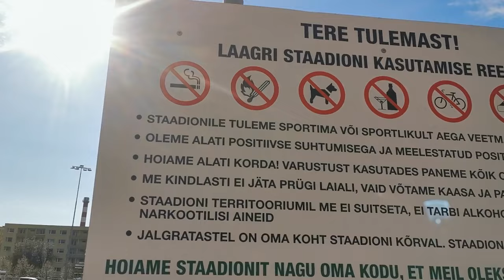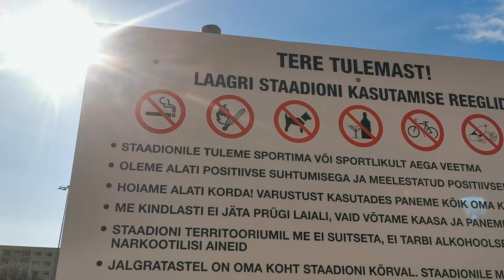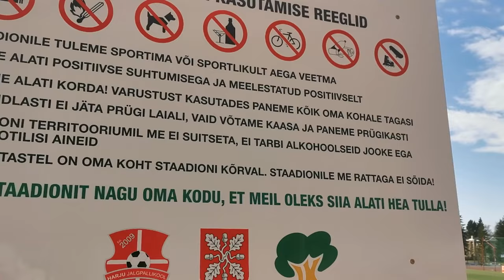[EN subs] Harju JK Laagri vs Pärnu Vaprus, reedeõhtu Laagri Arenal | 12. mängija #6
Harju JK Laagri on Premium Liigas uustulnud, kuid mängukorraldamise ja publiku numbrite pealt teeb silmad ette niimõnelegi klubile. Tribüün otsustas 12. mängija teise hooaja avapauguks külastada just Laagrit ja tutvuda nende mängukorralduslikke nüanssidega ja nautida võimalikku atmosfääri mängus Pärnu Vapruse vastu.

Sisukord:
0:00 Sissejuhatus
0:14 Teekond staadionile
0:30 Laagri Arena säästusektor
1:00 Staadionile sisenemine
1:34 Harju JK kogukonnajuhi tööülesanded mängupäeval
1:59 WC audit
2:19 Tutvume Laagri ultratega
3:19 Toitlustus Harju JK mängul
3:52 Mäng on alanud!
4:03 Järjekord sisenemisel
4:18 Mille poolest on Laagri ultrad erilised?
5:01 Pasunad
5:40 Mäng käib ja Harju avab skoori
6:28 Kogukonnajuhi/klubi ja fännide kontakt
7:57 Mängijate riietusruumist väljumine on keset publikut
8:08 Vaprus viigistab penaltist
8:58 Teise poolaja melu
9:08 Mario õgib pirukaid
9:30 Plaanid Laagri kogukonna kaasamiseks
10:20 Mario ennustus viimaseks 10-ks minutiks
10:32 Vaprus lööb viimasel minutil võiduvärava
11:00 Mängujärgsed emotsioonid ja lõppsõna